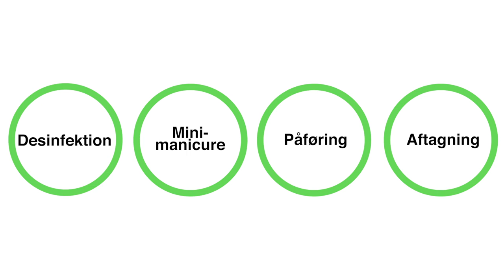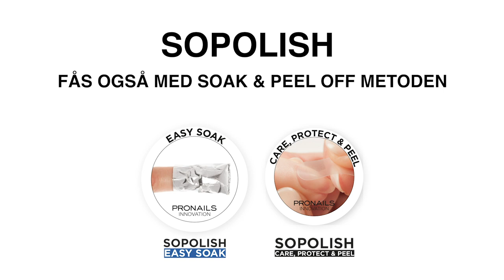Sopolish Peel DK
Denne revolutionerende basecoat neglelak vil overraske dig! Den påføres på samme måde som en almindelig brush-on basecoat og sikrer dig en ensartet og holdbar Sopolish-lak i minimum 14 dage. Forskellen er, at denne ikke behøver at hærde, og du kan nemt og effektivt fjerne lakken igen med en Peel-off aftagning! Dine kunder vil blive overraskede over, hvor nemt de selv kan fjerne deres Sopolish med hjælp fra intet andet end en Polish Corrector Pen - uden at skade den naturlige negl.